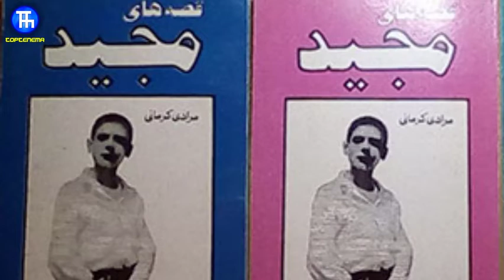سرنوشت بازیگران قصه های مجید چه شد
سریال محبوب قصه های مجید
قصه‌های مجید یک مینی‌ سریال ایرانی محصول سال ۱۳۶۹ به تهیه‌ کنندگی، کارگردانی و نویسندگی کیومرث پوراحمد بر پایهٔ کتابی به همین نام از هوشنگ مرادی کرمانی که از شبکه یک پخش می‌شد. در نقش اصلی پروین‌ دخت یزدانیان  ایفای نقش می‌کند.
داستان اصلی قصه‌های مجید در محیط کرمان نگارش گشت و روایت‌ گر لحظه‌های کودکی به نام مجید است که با مادربزرگش (بی‌بی) زندگی  را سپری می‌کند، بعدها این مجموعهٔ تلویزیونی از روی آن ساخته شد که محیط قصه را به اصفهان منتقل کرد و اوایل دهه ۱۳۷۰ در برنامهٔ کودک و نوجوان از شبکه یک صدا و سیمای ایران پخش شد.

0:43موضوع سریال قصه های مجید
نمایش رادیویی قصه های مجید 1:37
فیلمهای ساخته شده از قصه های مجید 2:42
فیلم نان و شعر 3:05